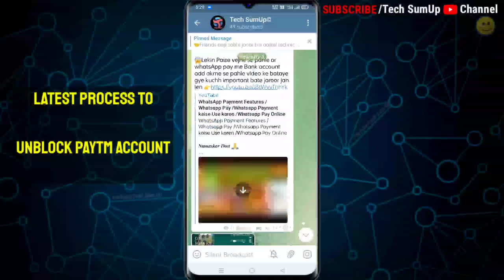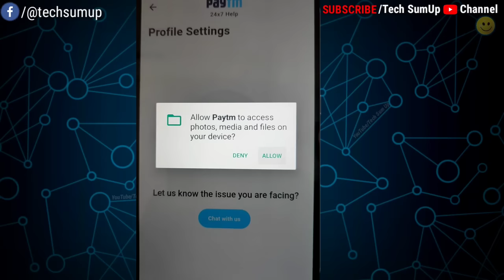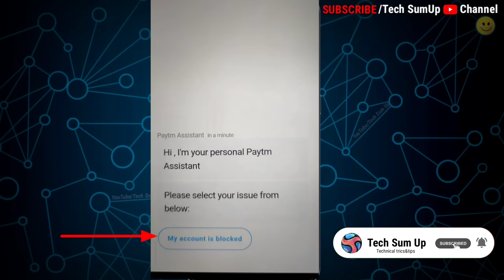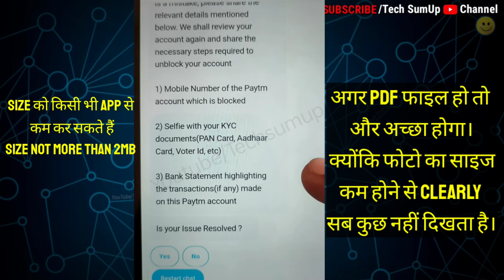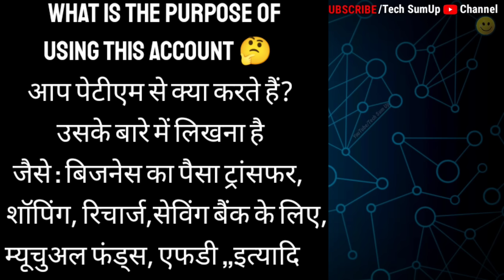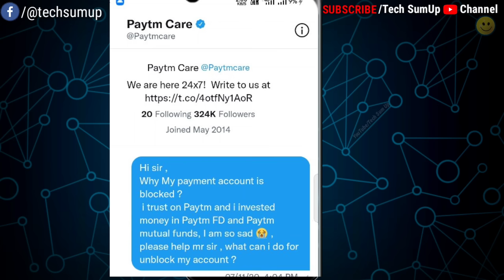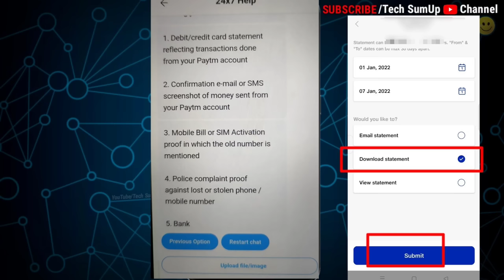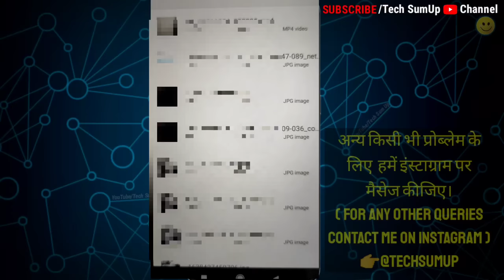How To Unblock Paytm Account 2022 || Paytm Account Blocked Solution || Paytm Unblock Kaise Kare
How To Unblock Paytm Account 2022 | Paytm Account Blocked Solution | paytm unblock kaise kare | Unblock account paytm | Paytm block ko unblock kaise kare 2022
Namaskar Dost 🙏
Is video me mai aapko hindi me bataya hu ki  PAYTM ACCOUNT BLOCKED hone par aap bahut kam time me UNBLOCK kaise kar sakte hai, how to unblock paytm account,we have found suspecious activity fom this number.to secure your funds we have blocked your account,to unblock please contact customer care. aisa agar aapke sath v ho raha hai to kya kare iske bare me is video me bataya hun or pichhle kuchh video me v bataya hun vo bhi jaroor dekh lijiyega
 Pura Video ko Dhayan se bina Skip Kiye Dekhiye or step by Step sabhi process ko Dhayan se kijiye aapka paytm account bhi unblock ho jayega,

➢ Paytm Customer Care Number :- 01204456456

⚠️❌Only message on personal Twitter account of Paytm and don't message publically with phone number or any other personal details  👇

💌 this Messege youu can send to Paytm Twitter account or on gmail 👇
Hello sir,
My Paytm account has been blocked without any reason and my money about Rs xxxx stucked in paytm payment bank due to which i am very sad 😢. So i request to you please unblock my account.

My Paytm number:-
My name:-
🤔ध्यान दें (👆 isme 3 chijo ko edit karna hai,
1:- aapke account me kitne paise the Rs
2:- aapka paytm number  3:- aapka name)

 1. paytm account unblock kaise kare 2022
2. paytm bank account blocked solution
3. paytm account blocked solution
4. how paytm account unblock
5. unblock Paytm account 2022
6. blocked paytm ko unblock kaise kare
7. paytm blocked account open kaise kare 2022
8. paytm block ho gya hai unblock kaise kare
9. blocked paytm account
10. your account has been blocked paytm
11. Unlock your Paytm Account
12. how to unblock your paytm account
13. unblock your paytm account
14.we have found suspicious activity from this number therefore we have blocked your account
15. paytm block ho gaya usko unlock kaise kare
16. unblock process of paytm
17. step by step unblock process paytm